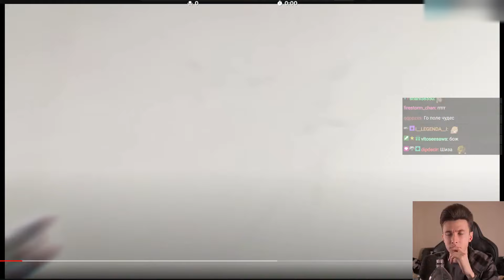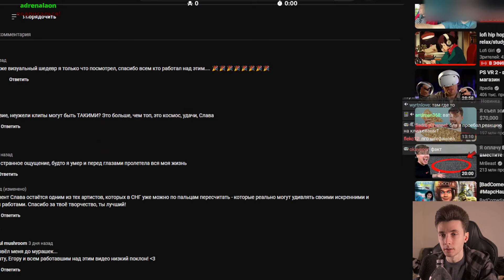ХЕСУС СМОТРИТ: SLAVA MARLOW - Я Потерялся (КЛИП) | РЕАКЦИЯ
Привет Всем!